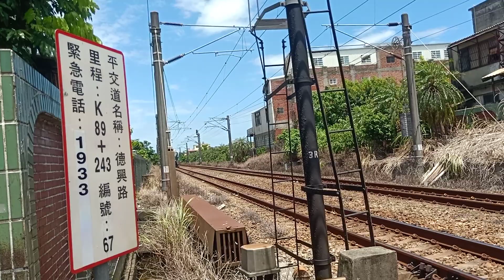1188次EMU900型區間車往基隆通過+2183次700型區間車往嘉義通過德興路平交道